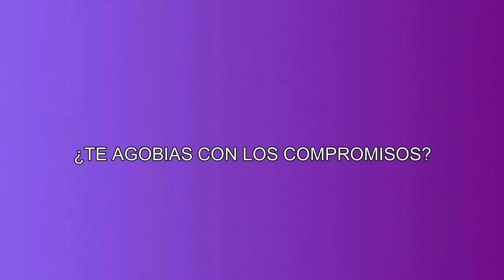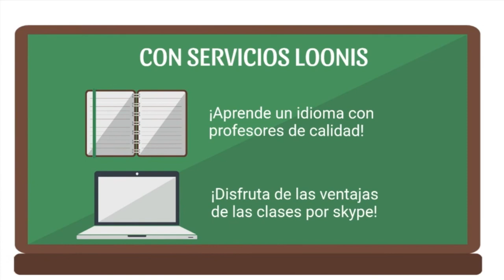301 ¿TE AGOBIAS CON LOS COMPROMISOS? LA SEXUALIDAD FEMENINA RADIO